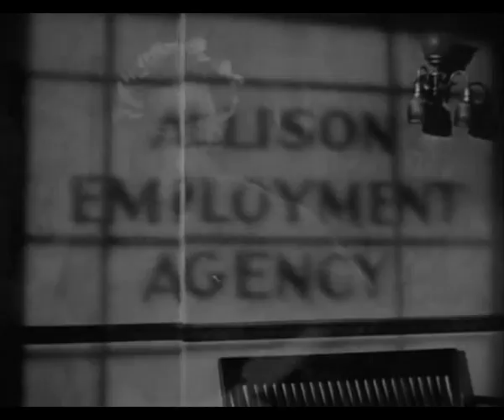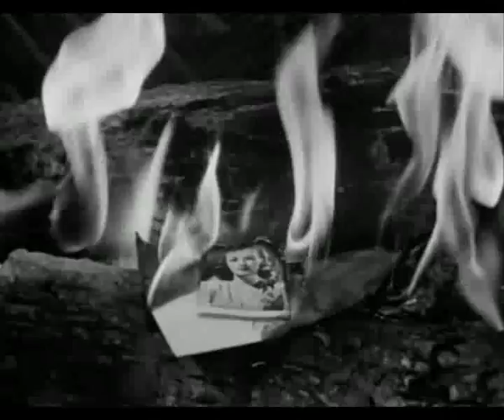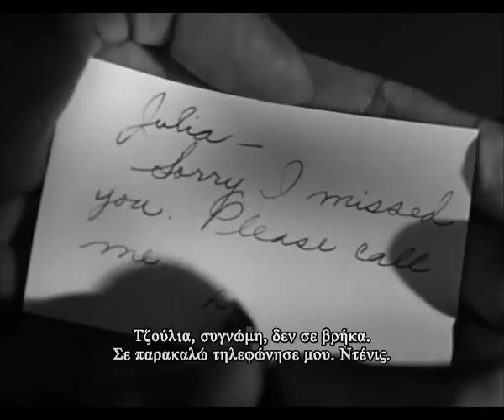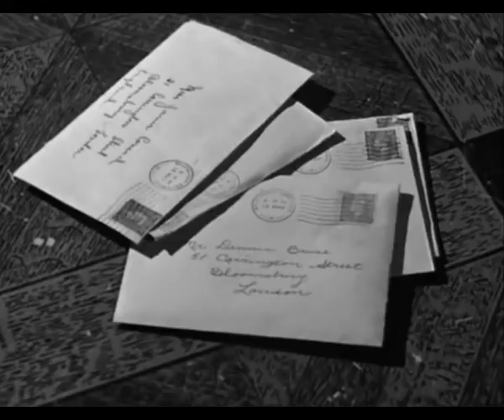My Name Is Julia Ross , ενσωματωμενοι υποτιτλοι.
My Name Is Julia Ross 1945.
Director: Joseph H. Lewis :  Crime, Drama , Film-Noir .
Writers: Muriel Roy Bolton (screenplay), Anthony Gilbert (novel)
Stars: Nina Foch, May Whitty, George Macready
Πλοκή : Η Τζούλια Ρος καταφέρνει να πιάσει δουλειά μέσω πρακτορείου, ως γραμματέας σε μια πλούσια χήρα, την κα Χιουζ, και πηγαίνει να μείνει σπίτι της. Δύο μέρες έπειτα, ξυπνάει σε διαφορετικό σπίτι, φορώντας διαφορετικά ρούχα και με νέα ταυτότητα. Της λένε ότι είναι η νύφη της κυρίας Χιουζ και πως έπαθε νευρικό κλονισμό. Σύντομα, μαθαίνει πως υποτιθέμενος της σύζυγος και γιος της κυρίας Χιουζ έχει δολοφονήσει τη σύζυγο του κι έχει ξεφορτωθεί το πτώμα. Στόχος του τώρα, μαζί με τη μητέρα του, είναι να περάσουν την Τζούλια ως σύζυγο… και μετά να την ξεφορτωθούν κι αυτήν, κάνοντας το να μοιάζει με αυτοκτονία.
Plot : Julia Ross secures employment, through a rather nosy employment agency, with a wealthy widow, Mrs. Hughes, and goes to live at her house. 2 days later, she awakens - in a different house,